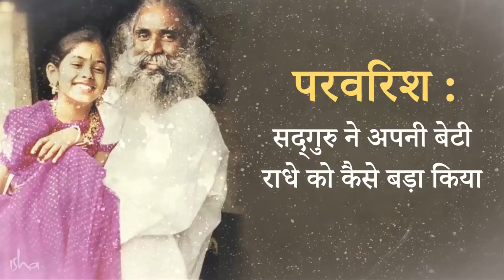एक सबक जो सद्‌गुरु की बेटी ने उनसे सीखा | Life Lessons | Inspirational | Sadhguru Hindi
इस वीडियो में सद्गुरु बता रहे हैं कि उन्होंने एक पिता की भूमिका कैसे निभाई और कैसे अपनी बेटी राधे की परवरिश की।

Sadhguru's unique parenting style for daughter Radhe
How Sadhguru nurtured his daughter Radhe
Parenting tips by Sadhguru !
How to raise your children?
How to become wonderful parents?
How to make children capable?